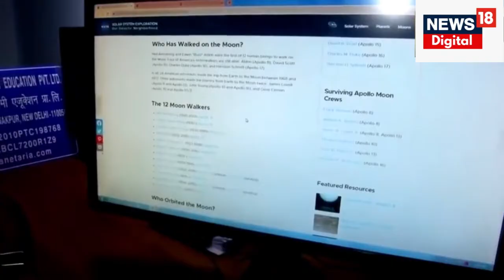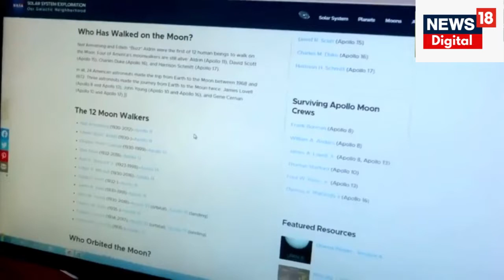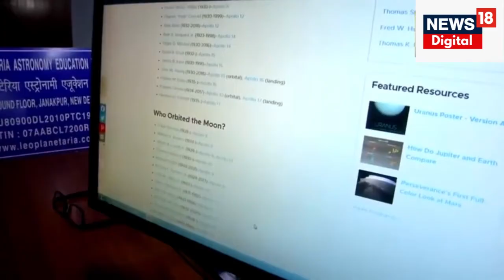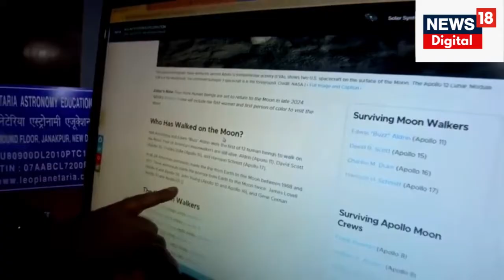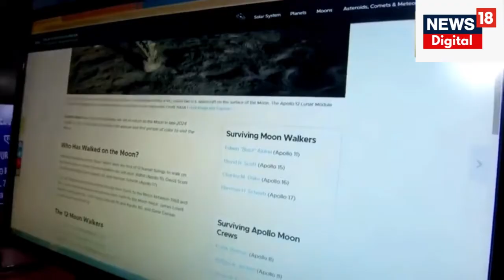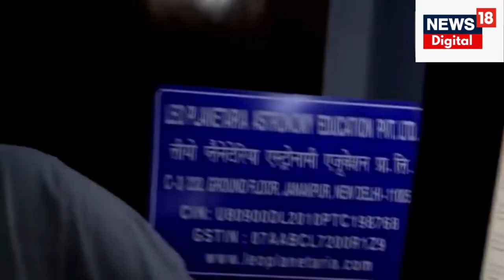Chandrayaan 3 की Landing को लेकर Astronomer ने किया खुलासा, बताया India का अगला Mission | N18V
ISRO का मून मिशन चंद्रयान-3 इतिहास बनाने से बस कुछ कदम दूर है. चंद्रयान-3 का लैंडर विक्रम चांद की सतह पर उतरने के लिए पूरी तरह तैयार है. चंद्रयान-3 23 अगस्त को चांद पर सॉफ्ट लैंडिंग के साथ एक नया इतिहास रचेगा. रूस के लूना-25 के फेल होने के बाद अब पूरी दुनिया की आस चंद्रयान-3 पर टिकी है. चंद्रयान-3 में लगे प्रज्ञान रोवर चांद के दक्षिणी ध्रुवीय क्षेत्र में लैंड करेगा. चंद्रयान-3 साउथ पोल पर अभी तक कोई अन्य देश नहीं पहुंच सका है. चांद पर सफल लैंडिंग के बाद भारत ऐसा करने वाला दुनिया का चौथा देश बन जाएगा.